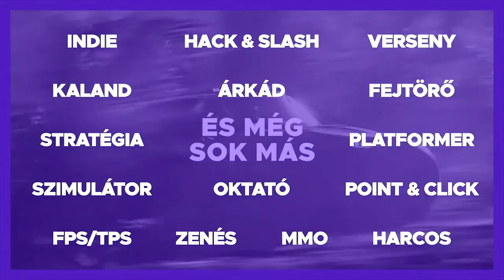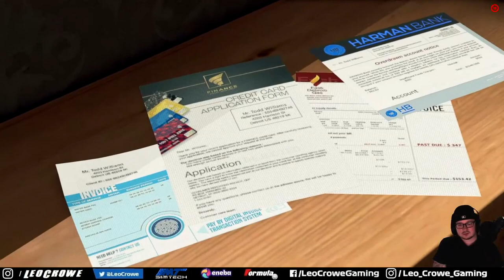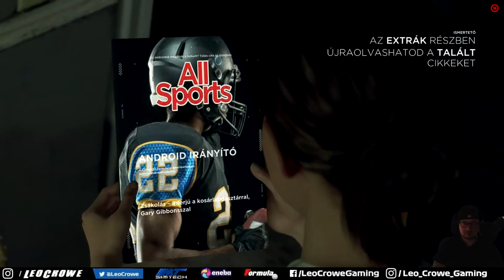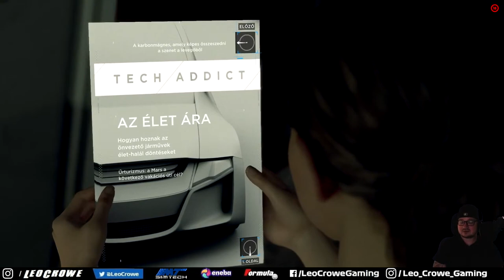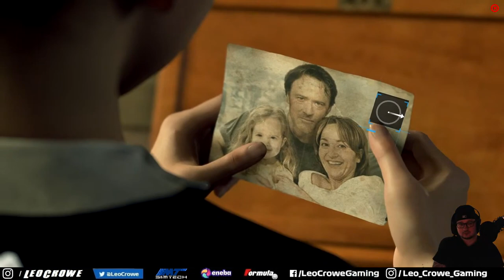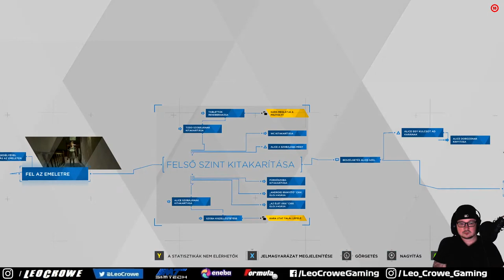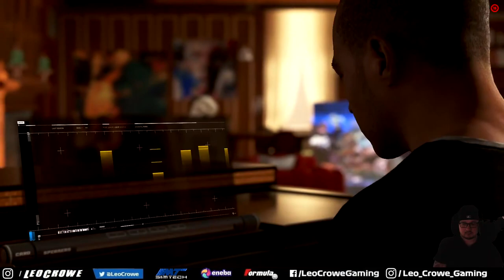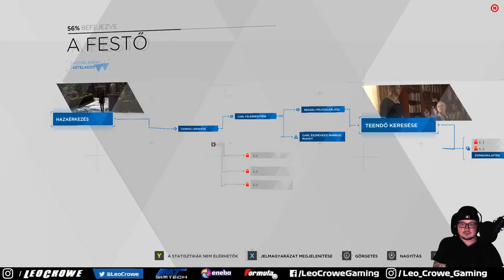Detroit: Became Human [PC] 🤖 #02 🇭🇺 VÉGIGJÁTSZÁS